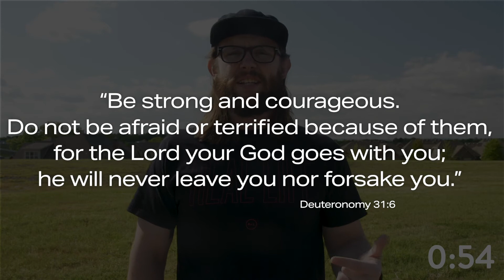One Minute Message: God never leaves or forsakes His people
Deuteronomy 31:6 "Be strong and courageous. Do not be afraid or terrified because of them, for the Lord your God goes with you; he will never leave you nor forsake you.”